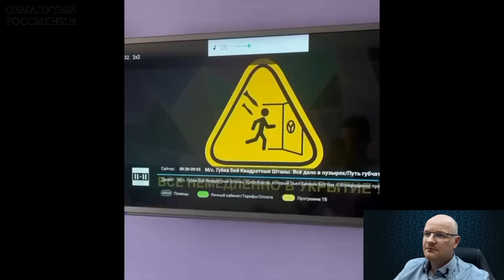😆№4. Обманутый россиянин. А вот и беспилотники, зять Шойгу устал, городок Кабаевой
Российское ПВО щелкало орехи, пока украинские беспилотники летали в России в глубоком тылу, по российским дорогам провезли шапито для ватников, а зять Шойгу устал жить на наворованные папкины деньги